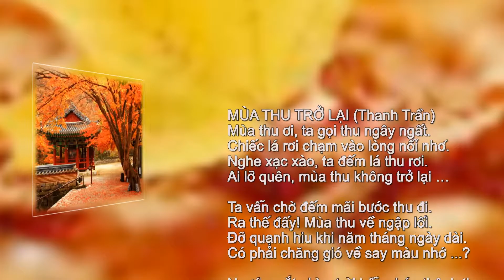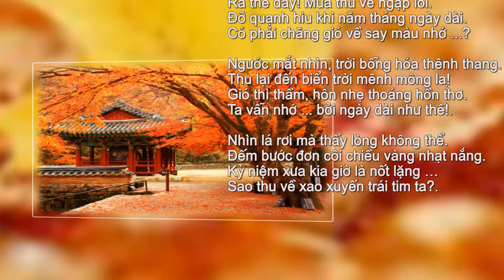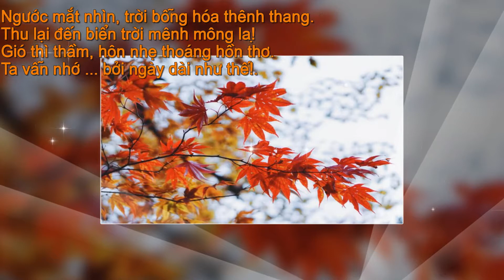Hòa tấu guitar Toccata - Paul Mauriat (Thơ Mùa thu trở lại) _ Video Thanh Trần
MÙA THU TRỞ LẠI (Thanh Trần)
Mùa thu ơi, ta gọi thu ngây ngất.
Chiếc lá rơi chạm vào lòng nỗi nhớ
Nghe xạc xào, ta đếm lá thu rơi.
Ai lỡ quên, mùa thu không trở lại …

Ta vẫn chờ đếm mãi bước thu đi.
Ra thế đấy! Mùa thu về ngập lối.
Đỡ quạnh hiu khi năm tháng ngày dài.
Có phải chăng gió về say màu nhớ ...?

Ngước mắt nhìn, trời bỗng hóa thênh thang.
Thu lại đến biển trời mênh mông lạ!
Gió thì thầm, hôn nhẹ thoáng hồn thơ.
Ta vẫn nhớ ... bởi ngày dài như thế!.

Nhìn lá rơi mà thấy lòng không thể.
Đếm bước đơn côi chiều vàng nhạt nắng.
Kỷ niệm xưa kia giờ là nốt lặng …
Sao thu về xao xuyến trái tim ta?.